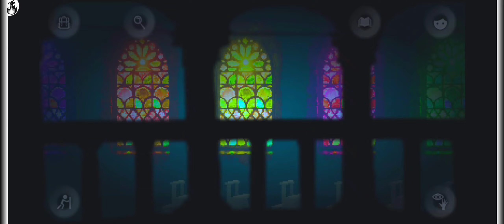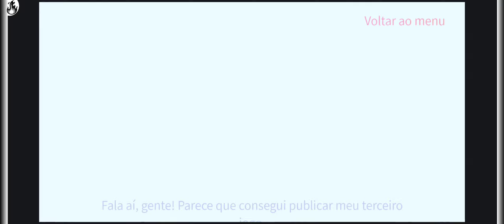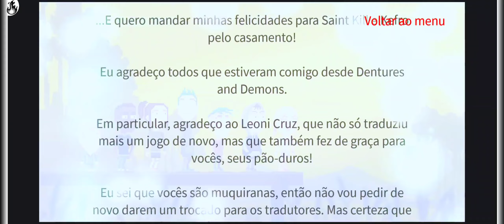FIM moth lake